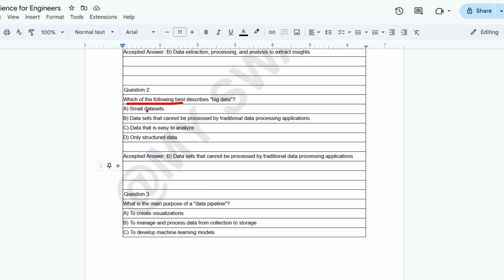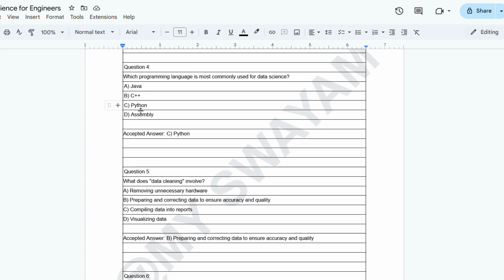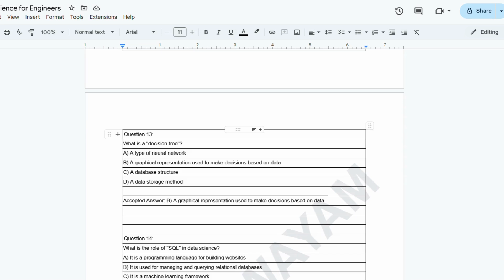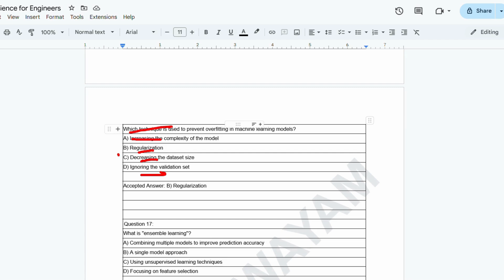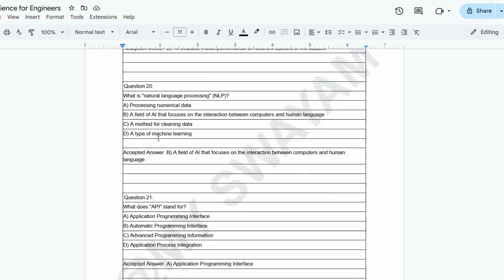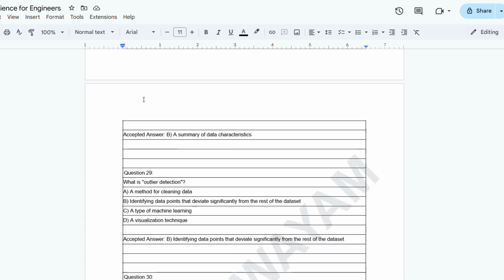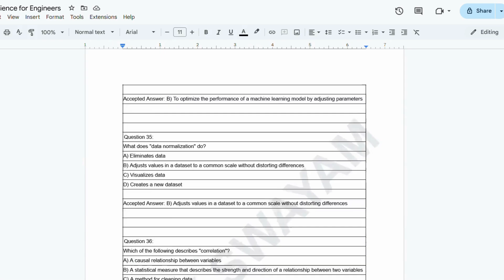Data Science for Engineers Part 1 || NPTEL Exam Series 2024 || MY SWAYAM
Data Science for Engineers Part 1 || NPTEL Exam Series 2024 || MY SWAYAM || nptel 2024